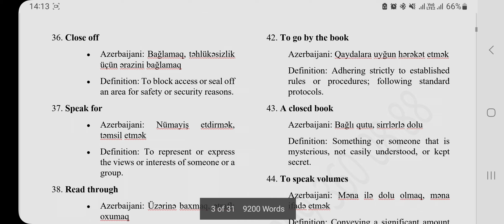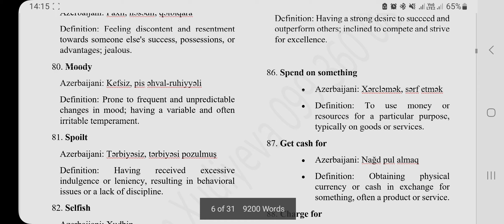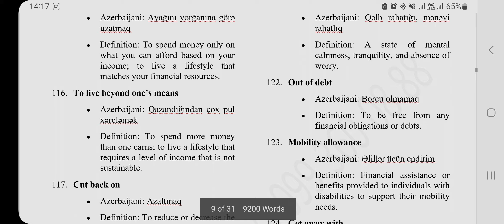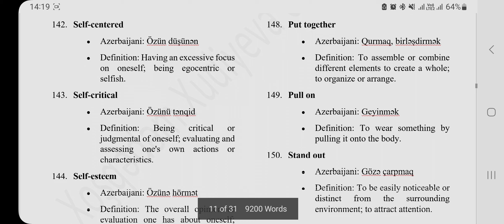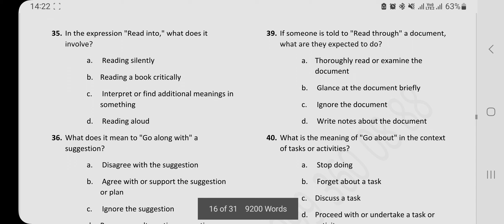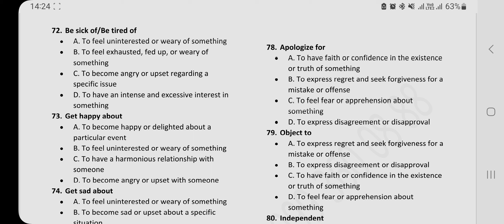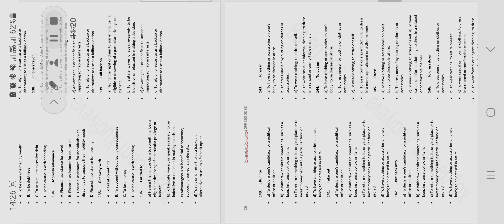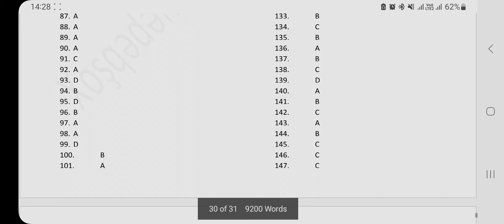Idioms 11 + tests with answers. sertifikasiya miq #2024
Abunə olub,videonu bəyənməyi unutmayın!